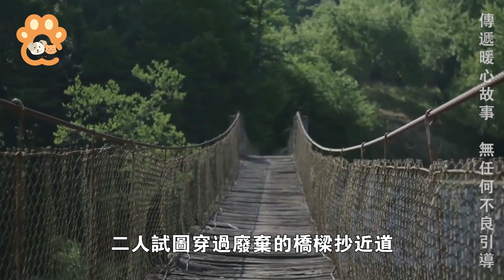黑熊嘴裡叼著帶血包裹求助恩人，不停嘶吼求恩人救下孩子，這人類嬰兒竟是...【救援 奇跡 暖聞 動物 偉大 黑熊 正能量 驚喜 taiwan】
往期精彩 ↓
👉狗狗衝進河裡救起一隻溺水小鹿，第二天鹿媽媽帶著小鹿竟然做出驚人舉動！
👉狗狗走失一年，主人出遊途中偶遇驚喜呼喊，狗狗緊趴車窗，與主人相擁痛哭：我終於找到你了！
👉淚目！老奶奶病逝陪伴20年老貓隨她而去，貓貓生前一個舉動感動千萬人！
👉小貓遭遇車禍被好心女子救起，為報恩每天精心準備禮物送給恩人，鏡頭記錄最離譜一幕！
👉主人意外突然離世，忠犬苦守門口不願離開，風吹雨打不離不棄，背後原因看哭所有人
👉男子救起凍傷松鼠療傷後放生，一年後男子掉進森林陷阱，小松鼠突然出現竟做出驚人舉動
👉狗狗衝進火場救主人被砸暈，火災廢墟中死等主人身影，再次見到重傷主人，反應讓人淚目